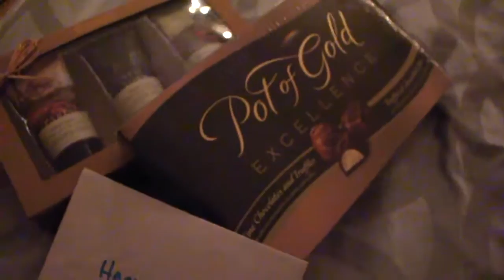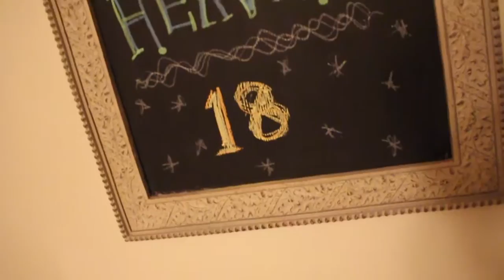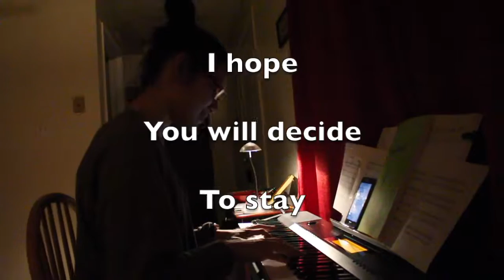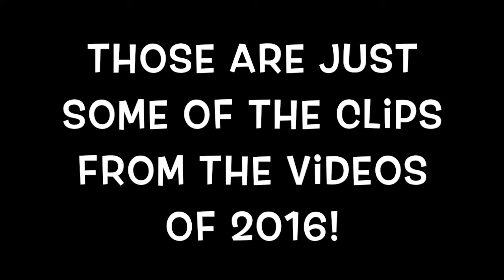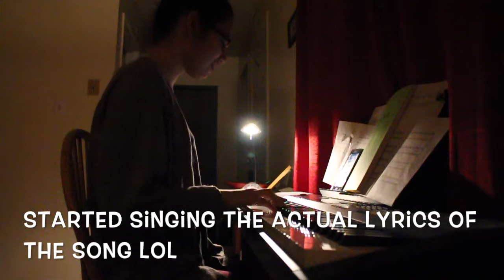Celebrating My 18th Birthday! (+ANNOUNCEMENT!)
HAPPY BIRTHDAY TO ME!  I'm no longer a 17 year old, Canadian Girl who loves Jesus, but I am now an 18 year old, Canadian Girl who loves Jesus!

HAPPY BIRTHDAY TO MY YOUTUBE CHANNEL!  My first video was posted on January 23rd, which is 10 days after my birthday which is on the 13th.  So, I decided to make a video celebrating both.  I hope you enjoy it!

I've learned a lot in 2016, including how much I love this youtube channel!  I hope there are more channelversaries to come! Lord willing!  I love you all a bunches!

I'd love for you to be a part of my Youtube family!

Don't be afraid to share me with your friends and family! I'd love to do requests and answer questions if any of y'all wanna ask any.  Be blessed, my youtube fam jam!

LINK TO LAST VIDEO(S): Manitoba Travel Vlogs!